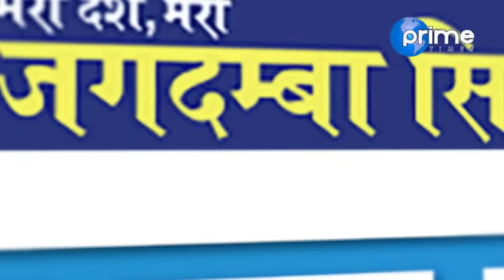लगातार ६ दिन नाँच्ने युवतीले ऋषि धमलालाई यसरी आक्रमण गरिन्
Program: Janata Janna Chahanchha
Presenter: Rishi Dhamala
Guest: Bandana Nepal and Ram Nepal
Video By: Prime Times Television